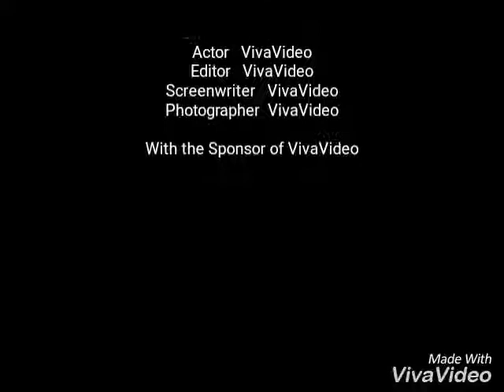Jasbir Singh pic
Jassi pic